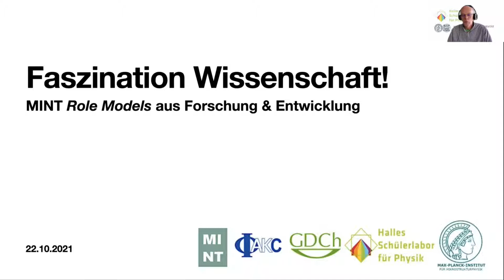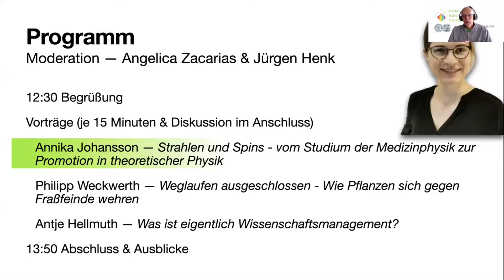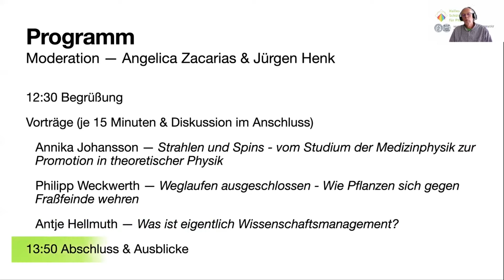Einführung Faszination Wissenschaft Webinars, 22 Oktober 2021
Faszination Wissenschaft! MINT Role-Models aus Forschung & Entwicklung
Organisiert und durchgeführt wird diese Veranstaltung vom AK Chancengleichheit der Deutschen Physikalischen Gesellschaft, der Kommission Chancengleichheit in der Chemie der Gesellschaft Deutscher Chemiker, von Halles Schülerlabor für Physik an der Martin Luther Universität Halle Wittenberg und vom Max Planck Institut für Mikrostrukturphysik in Halle.
Zielgruppe: Schüler und Schülerinnen 6-13 Klasse, alle Interessierten.
Das Studium eines MINT-Fachs eröffnet mannigfaltige Berufschancen. Neben der Karriere in einem Unternehmen bieten Universitäten und Forschungszentren vielfältige Möglichkeiten, wissenschaftlich tätig zu sein.  In unserer Veranstaltung stellen PhysikerInnen und ChemikerInnen ihr Arbeitsumfeld an einer Universität oder in einem Forschungszentrum vor. Außerdem berichten Studierende über ihre Erfahrungen im Studium. Anschließend beantworten die Vortragenden eure Fragen.